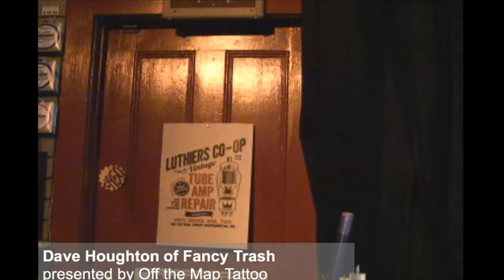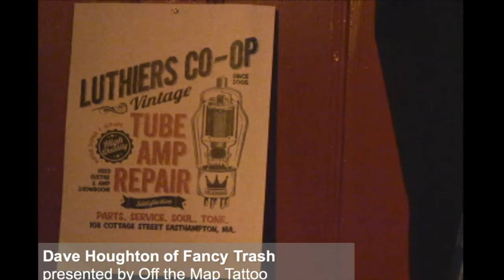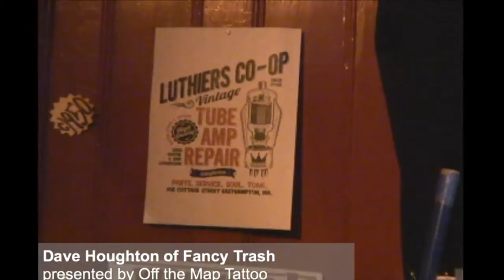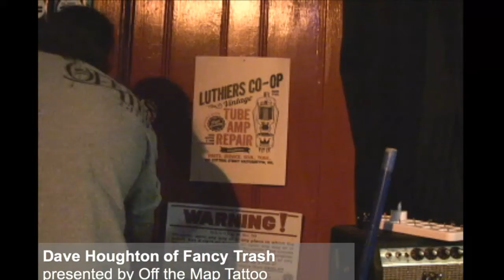Dave Houghton of Fancy Trash Complete Live Concert - TattooNOWTV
- Dave Houghton Of Fancy Trash plays a gig at Luthiers Coop.